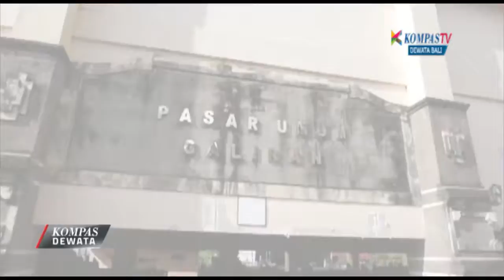HARGA AYAM MELAMBUNG